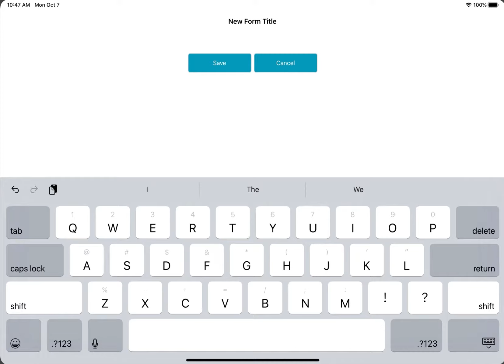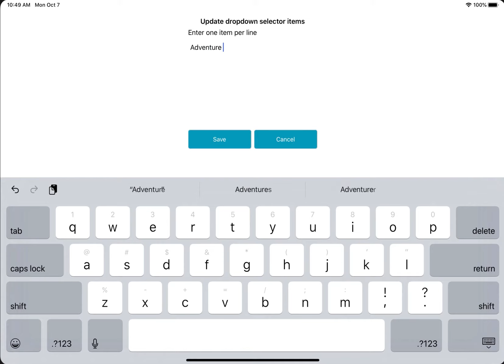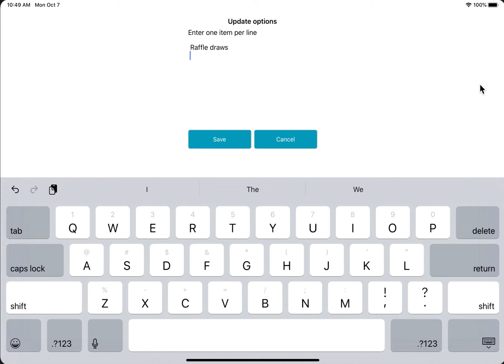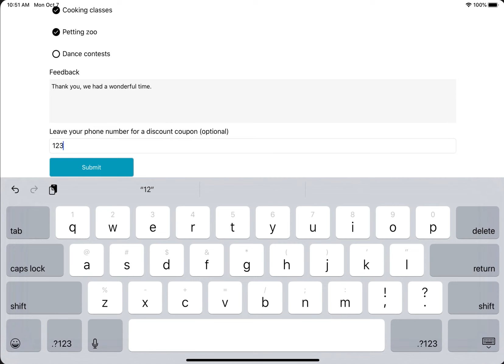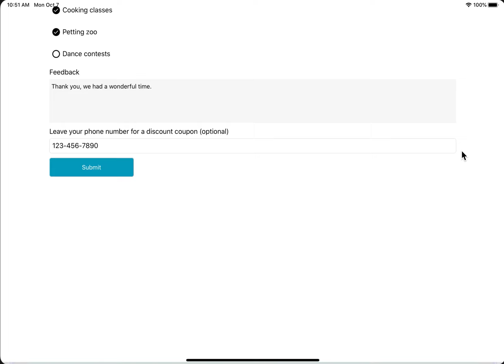How to create a survey form | Create forms on your iPad